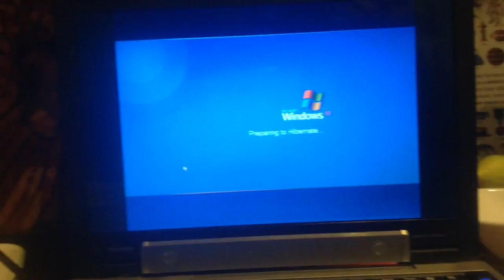jax car wash